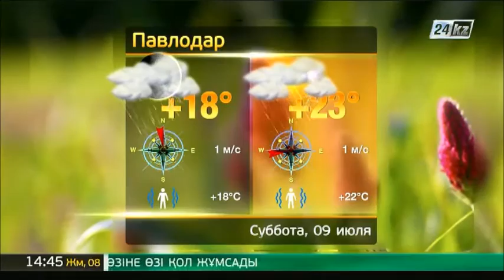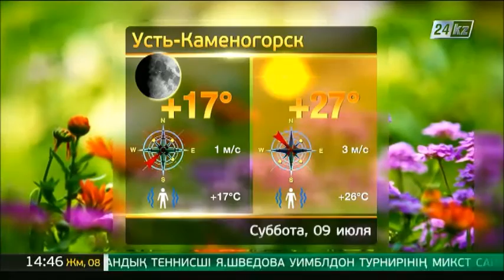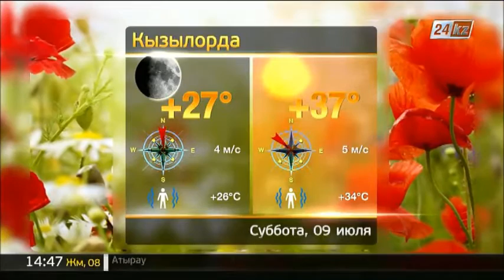Прогноз погоды на 9 июля